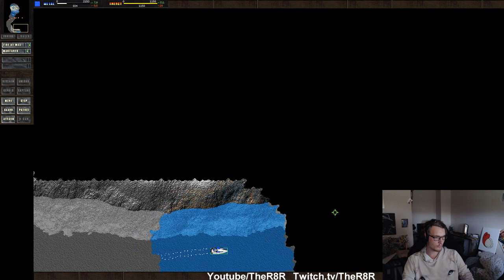TA - CORE Campaign: 11 - Isle Parche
Follow me live over on Twitch.tv/TheR8R